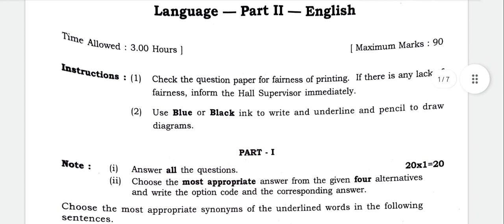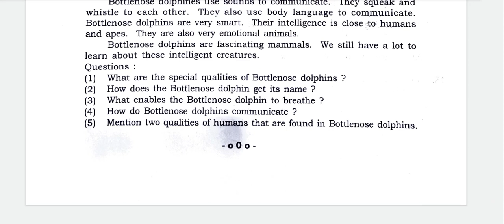12th|Supplementary|Public|English|Question Paper 2022|With|Answer key|Vincent Maths